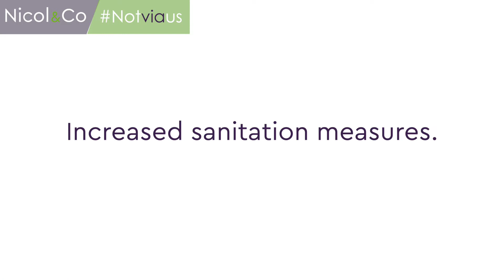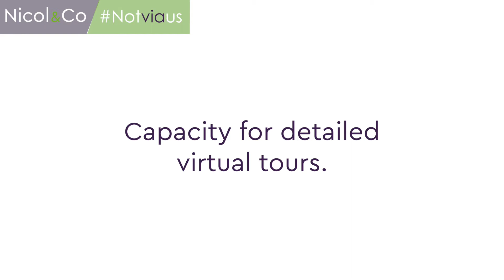Searching for a property from home (Released 30th March)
Prior to the lockdown we filmed a short video describing how you can still register to view properties and often take a virtual tour at your own pace.

Above all else; memorable for the right reasons.

Nicol & Co is an award-winning Worcestershire based estate agency offering excellent customer service to: tenants, vendors, buyers, landlords, and developers. Our specialist knowledge of the property industry combined with a respect for our local community has made us area favourites. Please get in touch to find out how you could benefit from our services.